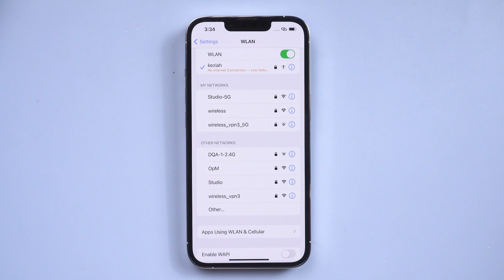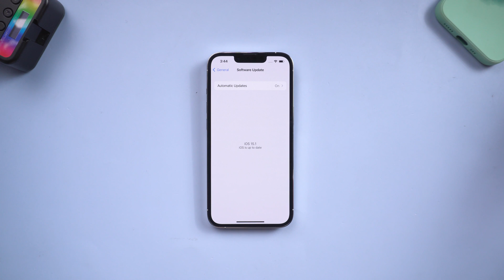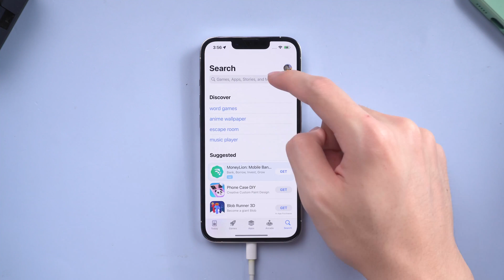Cannot Download App on iPhone, what to do?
Don’t know why your iPhone cannot download Apps? I got the same problems too, but I got few ways you can try on, just follow the video.

Timestamp:
0:21 First Method:  Check Network Condition
0:38 Second Method:  Reboot iPhone
1:01 Third Method:  Day & Time Settings
1:19 Fourth Method:  Log in and out Apple ID
1:33 Fifth Method:  Check for Update/Refresh iPhone (Strongly Recommend)